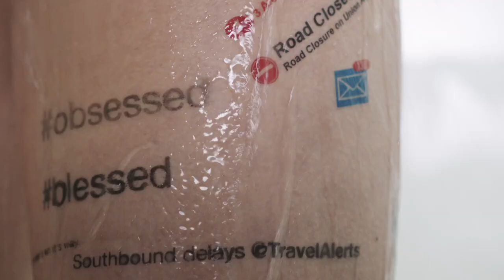Bathstore: Wash Away